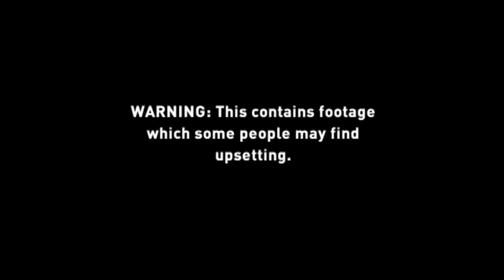Shocking images of slaughtered wildlife released as Prince Charles and William call for action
Two future kings of England have joined forces to make a powerful call for action to tackle the growing illegal wildlife trade. The video message, posted on the Royals' YouTube channel, marks the beginning of a week of campaigning by Princes Charles and William designed to highlight the damage done by the gangs of organised wildlife hunters -- not just environmental, but economical too. Prince Charles reveals levels of killing are at "unprecedented" levels, with 30,000 elephants slaughtered in the past year for their ivory. Poaching has sent the number of wild tigers tumbling over the past century, he adds, with fewer than 3,200 now remaining. In the video, he states: "Our profound belief is that humanity is less than humanity without the rest of creation -- the destruction of these endangered species will diminish us all."

The Duke of Cambridge adds: "We have to be the generation that stopped the illegal wildlife trade, and secured the future of these magnificent animals, and their habitats, for if we fail, it will be too late. Together, we can stop the illegal wildlife trade." The video ends with them both saying "Let's unite for wildlife in Arabic, Vietnamese, Swahili, Spanish and Mandarin, to ensure the message is understood by as wide an audience as possible. Report by Charlotte Cross.

Amazing! Meet the man who ran across an entire country